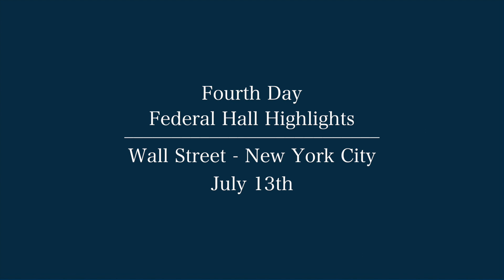CelebrateHAMILTON 2015 - "Manhattan Well Murder Trial" Talk Highlights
The Alexander Hamilton Awareness Society presents highlights from Pooja Nair's talk: "Manhattan Well Murder Trial," a historical and legal account of the first trial ever to be fully transcribed in the country. An all-star team of defense lawyers made of Hamilton, Burr and Brockholst Livingston joined together to defend a suspect from unmerciful public opinion and the possibility of being charged with murder.